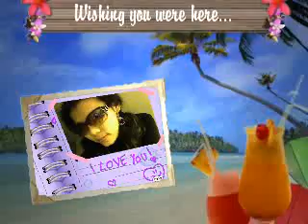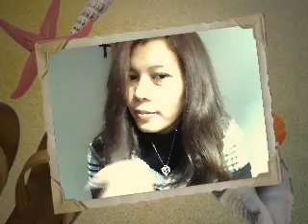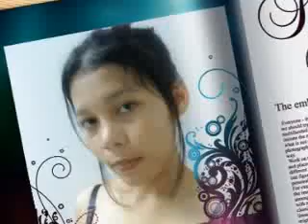kangen band ''kehilangan mu berat bagiku''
please dont leave me alone dear i'm nothink without you